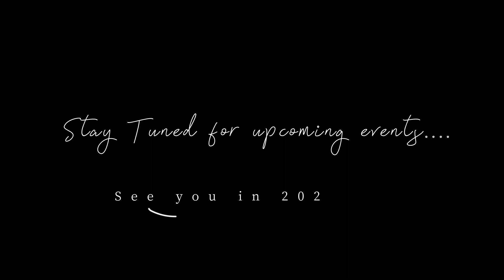2023 Socials Recap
Recap of 2023 social events held by the Washington-Alaska Chapter of HFMA